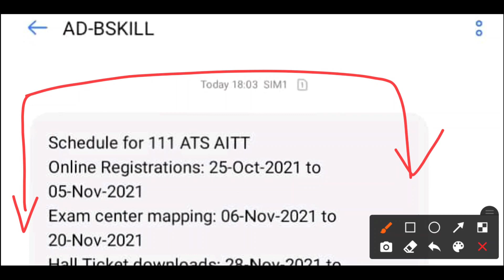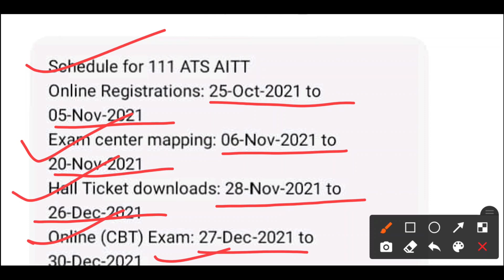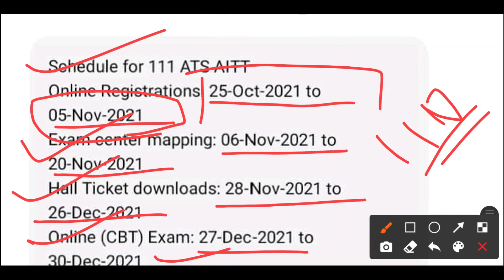AITT 111 Exam Latest Update 2021 || DGT से SMS आना शुरू हो गया है || AITT 111 Paper